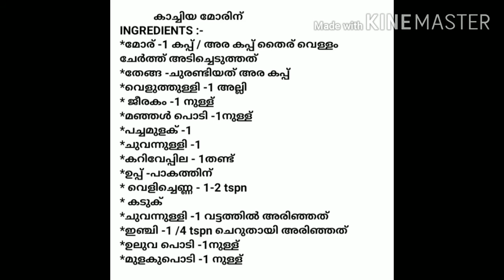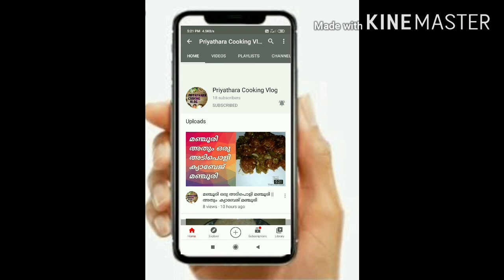കപ്പയും കാച്ചിയമോരും മീൻവേവിച്ചതും. Fried fish with tapioca and kachiyamor..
കപ്പയും കാച്ചിയമോരും മീൻവേവിച്ചതും #